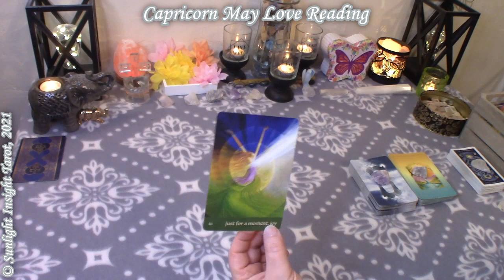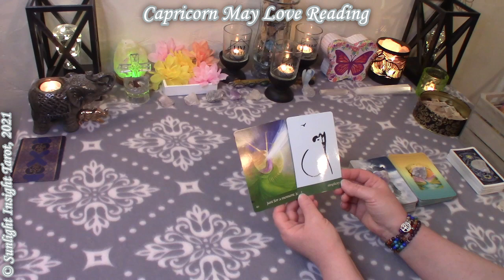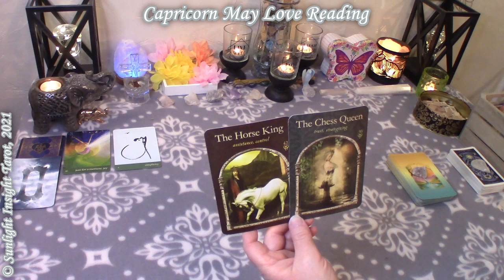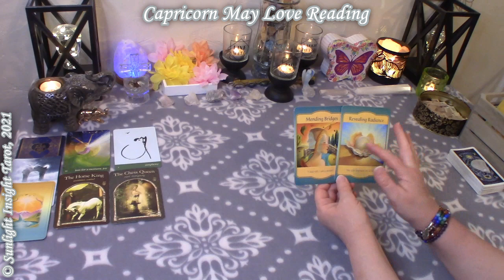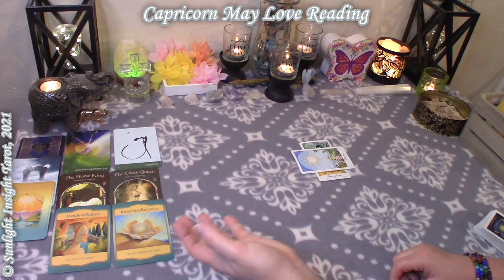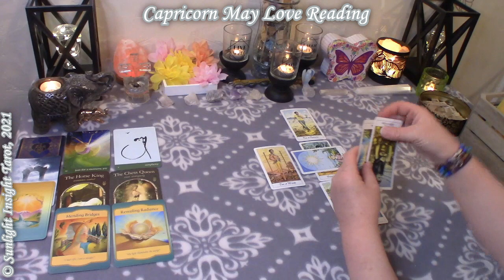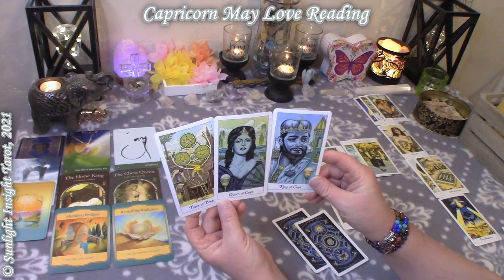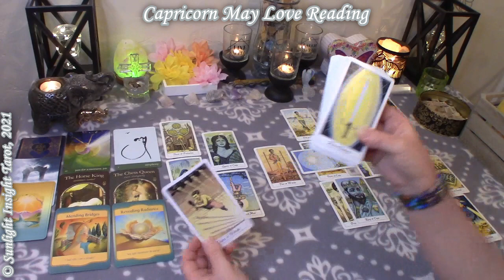CAPRICORN May '21🤦‍♂️💌I LOVE YOU But I'm Stuck In A Mental Prison! - Tarot Love Reading (Monthly)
This May 2021 Tarot love Reading is for the sign of for Capricorn by Sunlight Insight Tarot. A look at the love energies around you for the month of May. This Reading is for Sun, Moon, Rising, Venus, male or female general collective.

⌛Chapters⌛
0:00 Capricorn May 2021 Tarot Love Reading (Monthly)
0:25 Capricorn Love Oracle Reading May 2021
6:15 Capricorn Love Tarot Reading May 2021

🎥Extended Readings -
-Further clarification of the spread (Different Tarot Deck)
-Clarification of signs mentioned (Most prominent signs)
-Future Energies
-Advice for You
-Letter Tiles

▶MAY READINGS -
CAPRICORN May 2021 💘💌 I Want To Clear The Air Between Us! Please! – Love Tarot Reading (No Contact)
CAPRICORN LOVE MAY 2021 😍🥰THEY ARE Ready! To Explore This Connection With You!💝 - TAROT (NEW LOVE)

📅Monthly Readings:
-New Love
-Monthly Love
-No Contact/How Do They Feel
-Love You & Them
-Weekly Bonus Readings for top 3 from previous week

Mary F.

Wisdom of the Hidden Realms Oracle
Spirit Messages Oracle
Gateway Oracle
Journey of Love Oracle
Cosmic Tarot
Jonathan Dee Tarot
Oceanic Tarot
New Palladini Tarot
🎦Equipment & Accessories -
-10" Selfie Ring Light with Tripod Stand and Cell Phone Holder

🟥**TubeBuddy Extension Excellent Tool for Your YouTube Channel Growth (Research & Tracking)